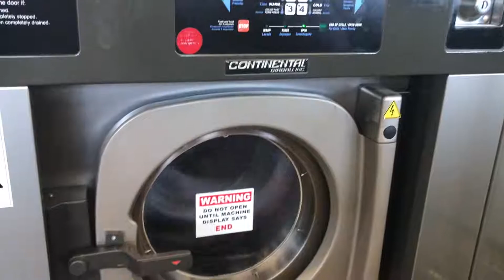Summer 2018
Pine Cove Chimney Point, Emerald Isle, Lake Weekend, and more. What an amazing summer this was!